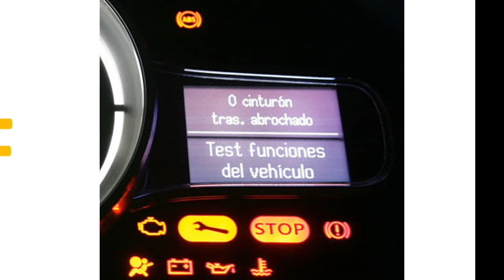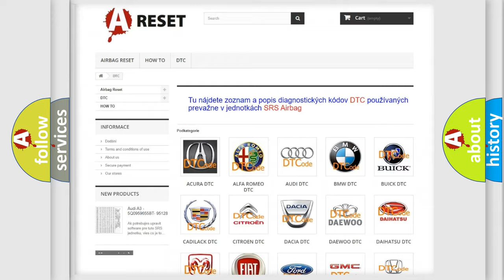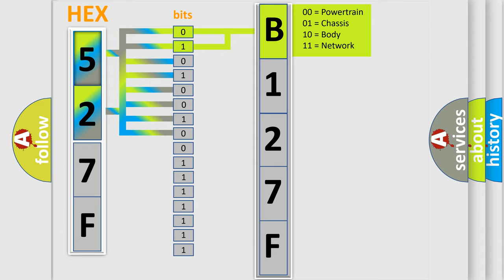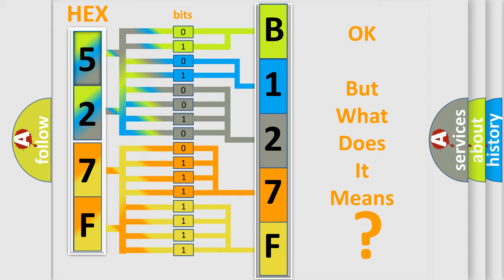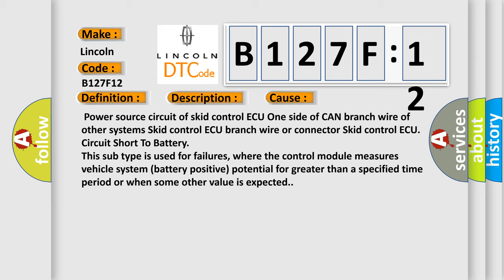DTC Lincoln B127F-12 Short Explanation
Contents:
0:21 Basic DTC analysis according to OBD2 protocol standard.
1:48 Insight into programming
2:58 A diagnostically understandable description of the Diagnostic Trouble Code
3:05 Basic error definition

Make
Lincoln
Code
B127F 12
Definition
Lost Communication with Skid Control ECU
Description
When either condition below is met  ABS or VSC or TRAC is not displayed on the "CAN Bus Check" screen of the Techstream  Applies to "SKID CONTROL ECU COMMUNICATION STOP MODE" in the "DTC COMBINATION TABLE"
Cause
 Power source circuit of skid control ECU One side of CAN branch wire of other systems Skid control ECU branch wire or connector Skid control ECU
Failure Type